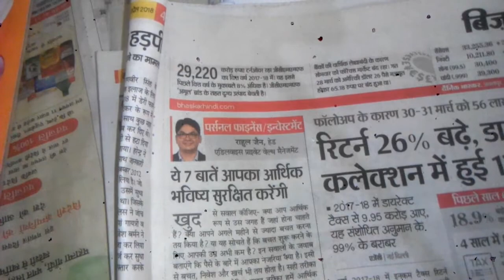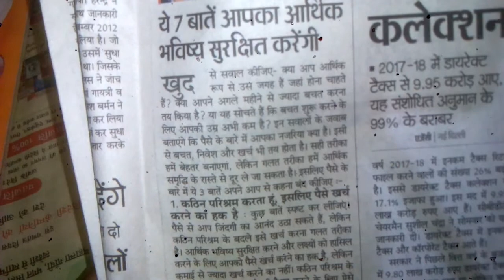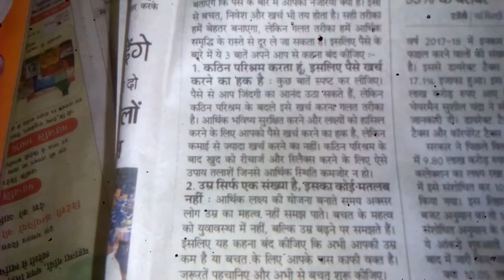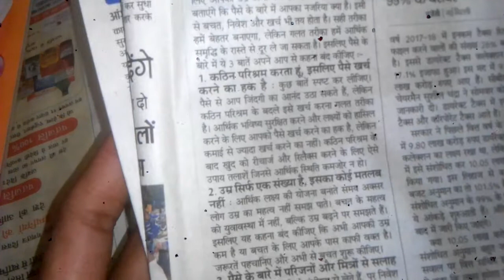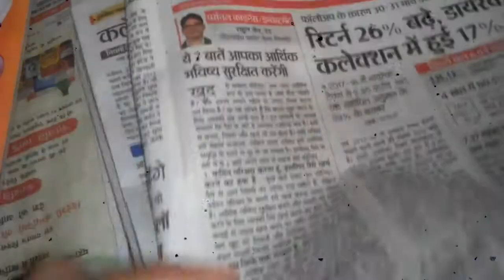ये 7 बाते आपका आर्थिक future सुरक्षित करेंगी